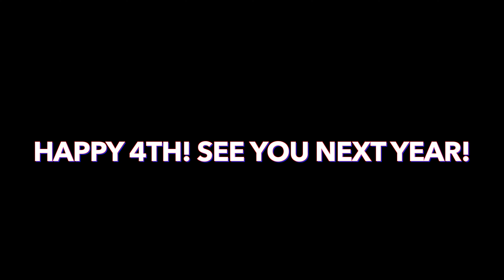4th of July Parade Ely Minnesota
The 2017 4th of July parade in Ely Minnesota.